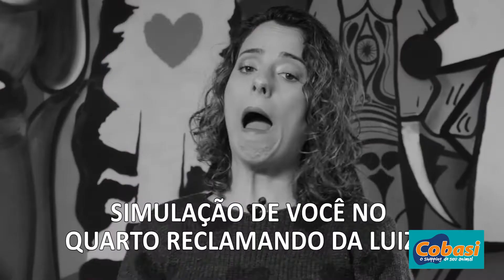Ciúmes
Como lidar com os ciúmes do pet quando o tutor recebe visitas ou adota outros animais? Apesar de ser bastante comum, existem dicas para lidar com os ciúmes dos bichinhos. Aperte o play e confira as dicas da Luiza!